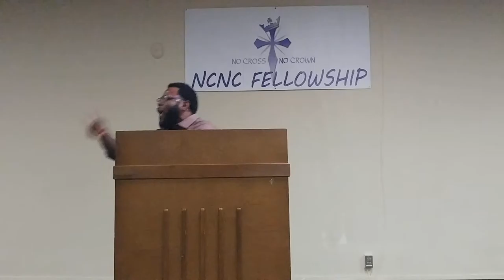We Are In Very Crucial Times /Part 1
You Can't Pray Against Biblical Prophecy